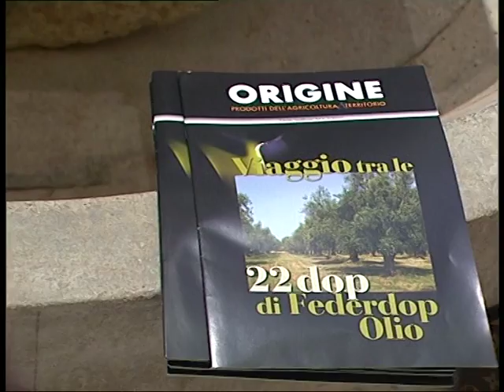oleoteca-europa.mpg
Un breve servizio, realizzato all'interno dell'Oleoteca regionale d'Abruzzo, nella bella Loreto Aprutino., per l'edizione 2010 di Frantoi Aperti. Nell'intervista a Mauro Febbo, Assessore Agricoltura Regione Abruzzo, un riferimento alla nuova PAC, dopo il 2013